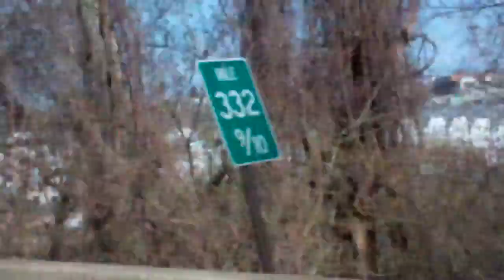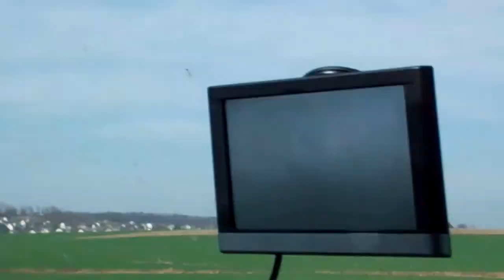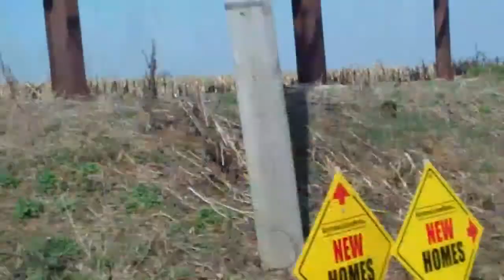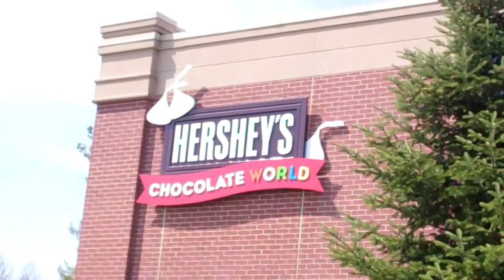Our spring break trip to PA April 5-13, 2014 - Hershey (8 of 8)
Our spring break trip to Pennsylvania April 5-13, 2014 - Hershey (8 of 8)

We spent 9 days in Pennsylvania (from April 5-13, 2014), including Pittsburgh, Gettysburg, Philadelphia, and Hershey.

This video is from our time in Hershey on Saturday, April 12, 2014.

EVENTS

0:00 We are leaving Philadelphia on our way to Pittsburgh with a stop in Hershey.

2:00 We are just outside of Hershey, PA.

7:30 We just finished our tour of Hershey's Chocolate World in Hershey, PA.  This is the last video that we took on our spring break trip!

EVENTS